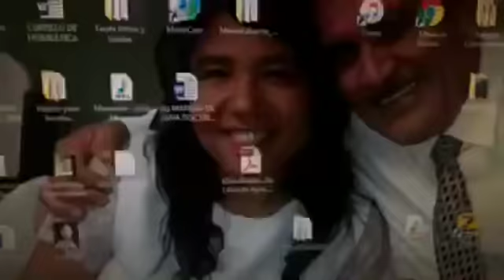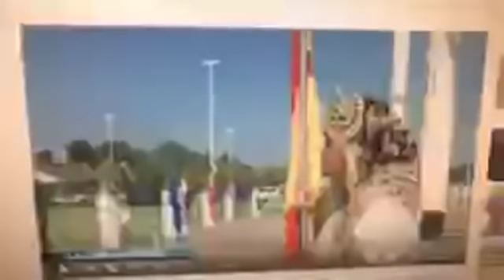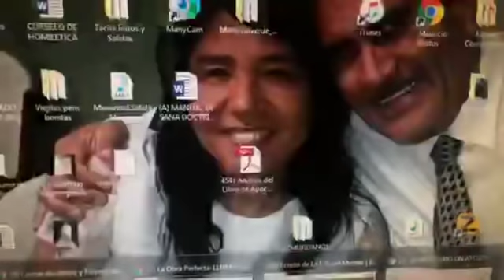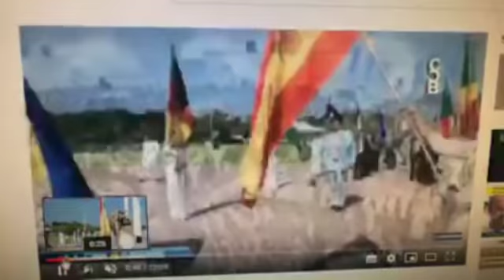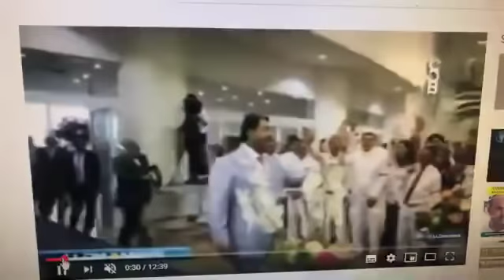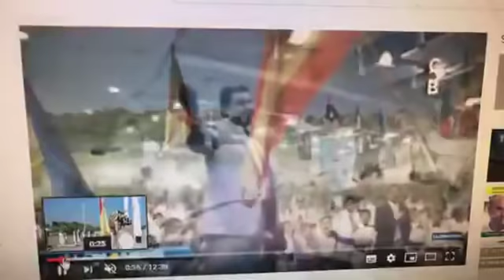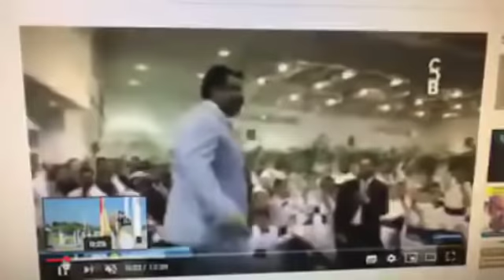18 UN CRISTO EN LA TIERRA !!Es falso!! Luz del mundo